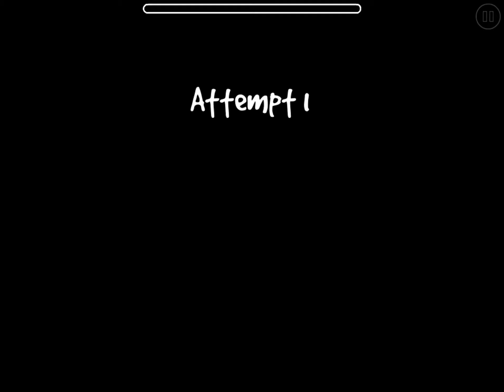“Happy Anniversary GD” by AleXins 3 coins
Happy Anniversary GD!